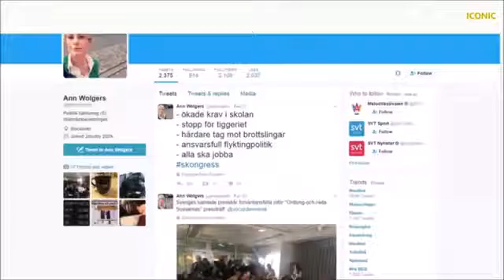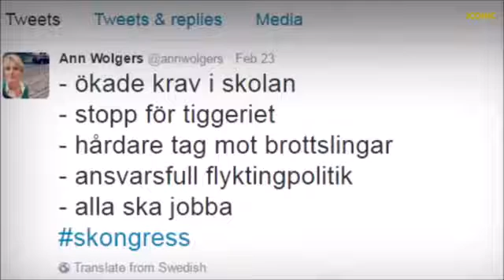Anna Hedenmo Pressar Lena Rådström (S) Ha Ha Ha Svt Agenda 2017-02-26